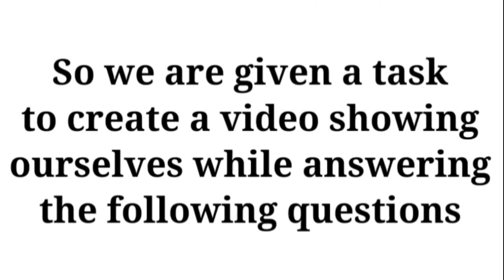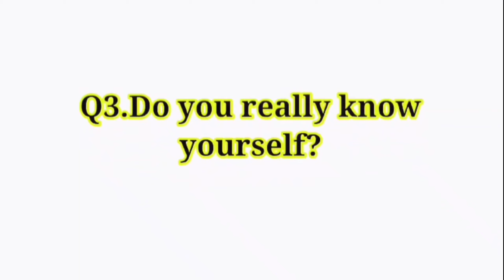MIDTERM: VA 2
So on this video I am tasked to create a video of myself and answers the following questions 😄